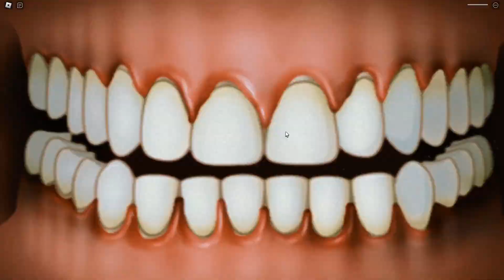😭¡PORTAL OCULTO DE BROOKHAVEN ME LLEVA A UN MUNDO ATERRADOR!😭